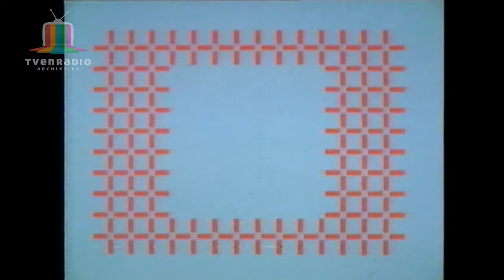NOS Jeugd Journaal 27-04-1982 Presentatie Leontien Ceulemans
De eerste presentatrice is Leontien Ceulemans en de eerste verslaggeefster is Marga van Praag, die later lange tijd het Jeugdjournaal zal presenteren. Het nieuwsprogramma werkt met een eigen redactie, maar valt wel onder de hoofdredactie van het NOS Journaal. Het programma blijkt een doorslaand succes en de zendtijd groeit door de jaren heen steeds meer. Van in het begin een paar minuten per werkdag met een zomerstop, tot meerdere uitzendingen per dag, alle dagen van de week, het hele jaar door.

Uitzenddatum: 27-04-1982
Cassette Source: βetamax maxell -750
Timebase Corrector: G2 MSTC Ultima
Capture card: Blackmagic UltraStudio 4K
Edit: Adobe Premiere CC 2015
Encoder: Adobe Media Encoder